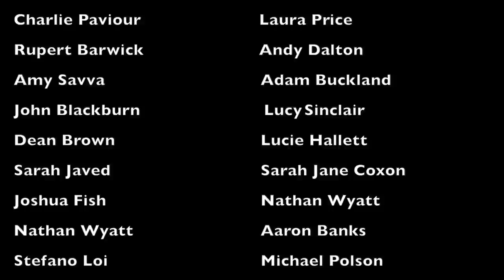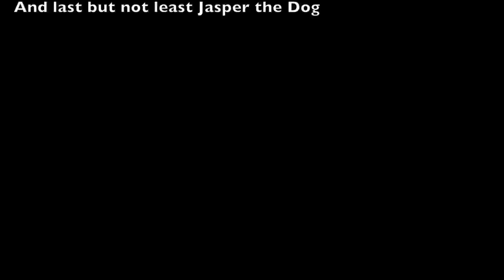Time Lapse school build in Gboloo Kofi, Eastern Region, Ghana, West Africa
A "Time Lapse Video" of the school build in Gboloo Kofi which was officially opened on 18th Sept 2013

A massive thank you to:

Mr Brendan                 Master Gyampoh

Our Funders:
SmithCorp                   The Eric Kay Charitable Trust

Our Volunteers:
Steve The Joiner  Martin the Architect
Rob the Builder          Madam Anna
Joanne Louise Hlaiyel  William Lovell
Juan Garay Urrutia  Thomas Hayes
Rosa Wickham Tarling  Katherine Brown
Liam Freeguard          Laura Middleton
Charlie Paviour          Laura Price
Rupert Barwick          Andy Dalton
Amy Savva   Adam Buckland
John Blackburn          Lucy Sinclair
Dean Brown   Lucie Hallett
Sarah Javed   Sarah Jane Coxon
Joshua Fish   Nathan Wyatt
Nathan Wyatt   Aaron Banks
Stefano Loi   Michael Polson

All the members of the local community of Gboloo Kofi & PTA who came and helped

Mike from PoD for suggesting Village by Village and James Blackiston of SmithCorp for agreeing to the idea...

Our Patron and Trustees:
Sharon Kettle
Nick Swift
Paul Broom
Jonny Hirst
Conchita Garica

Our Ghanaian Builders:
Brother Peter  Mr Turksan
Aikins Mensah  Prince
Emmanuelle  Emmanuelle
Albert   Joe
Bright   Phillip
Ron   Shadow
Ben & his team of roofers

And last but not least Jasper the Dog